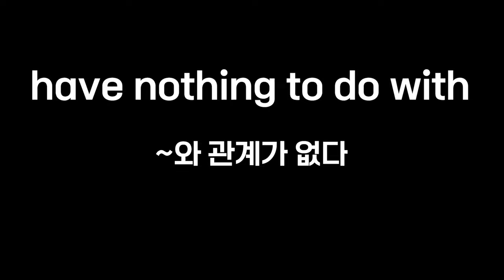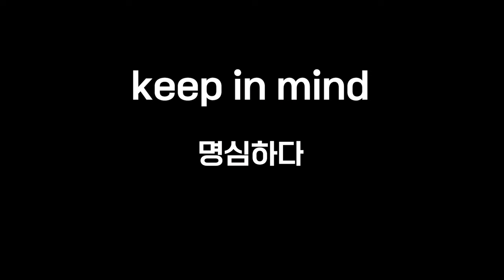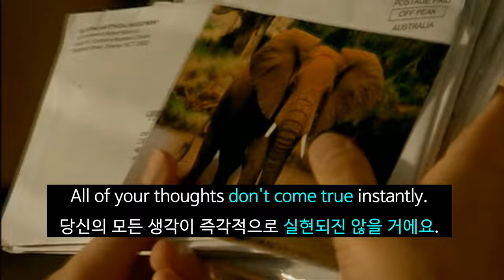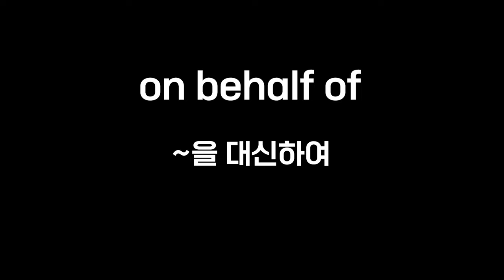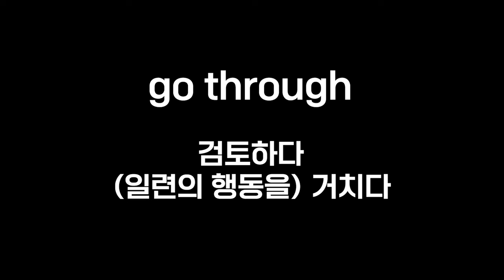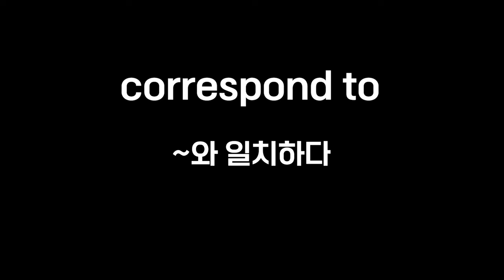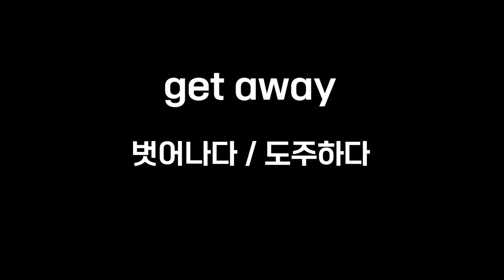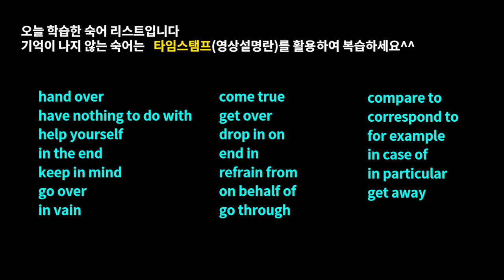영단어 암기를 사랑하게되었네요#필수영숙어4탄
'영단어 암기를 사랑하게되었네요' 영상은,
중고등학생분들과 수능 수험생은 물론 직장인 분들의 어휘력 향상에 도움이 되도록 제작하였습니다. 필수 영숙어를 익혀두면 영어회화에도 큰 도움을 받으실 수 있어서 강추드립니다^^

하단 Time stamp는 복습하실 때 유용하게 활용하세요^^

Time stamp

00:00 영상예고편
00:08 오프닝
00:13 hand over
00:49 have nothing to do with
01:26 help yourself
01:57 in the end
02:41 keep in mind
03:23 go over
03:51 in vain
04:19 come true
04:48 get over
05:22 drop in on
05:35 end in
05:50 refrain from
06:06 on behalf of
07:02 go through
07:31 compare to
07:59 correspond to
08:17 for example
09:02 in case of
09:18 in particular
09:53 get away

1. This video is for language teaching purposes.
2. There is no transformation of original works.
3. Video clips and images were used for very small part to help understand.
4. This video has no negative impact on market value of original.